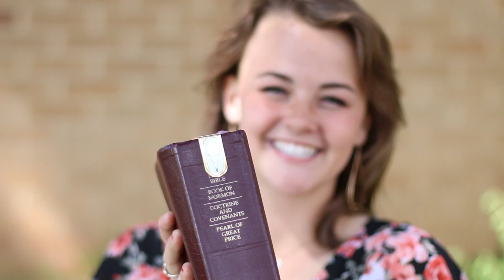Rachael's Senior's Day Film 2015